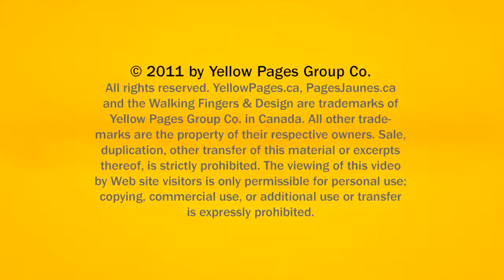Electrician Wagner Slave Lake Nipisi Electric Ltd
Nipisi Electric Ltd located in Wagner Slave Lake is an excellent choice if you are looking for electrician or electrical contractors.